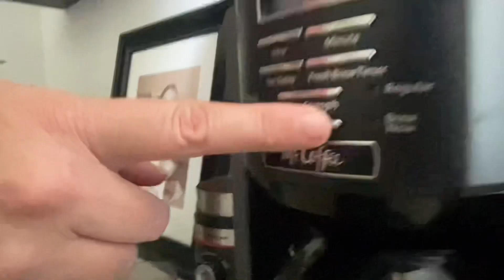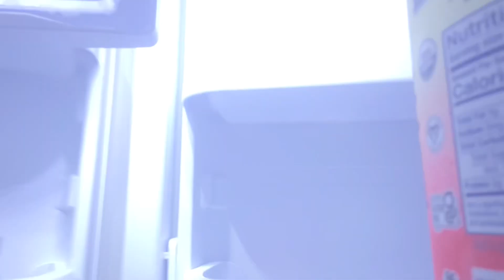Cozy Fall Clean with me Vlog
Hang out with me while I create a crockpot meal, clean, switch out summer wardrobe to fall and take in the rainy cozy day home vibes.

Come see us at The Salted Hippie Boutique: October 14, 2023 at 12pm